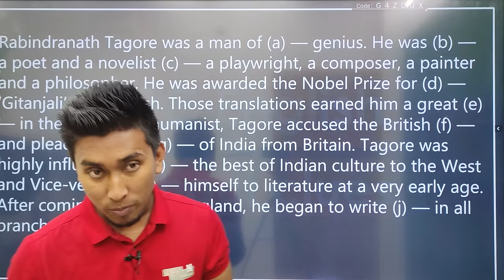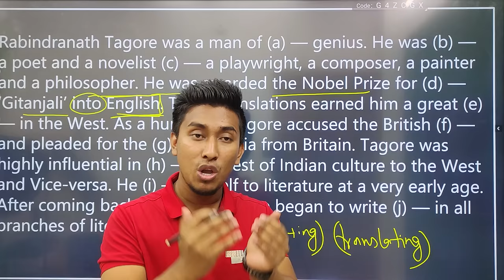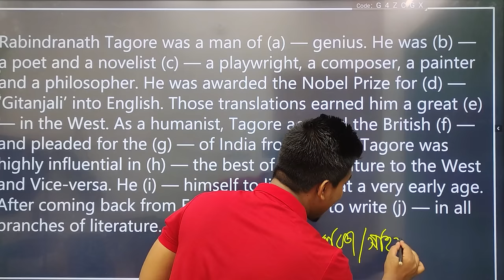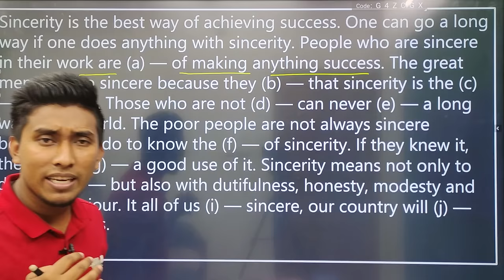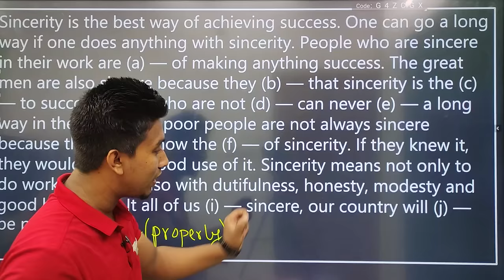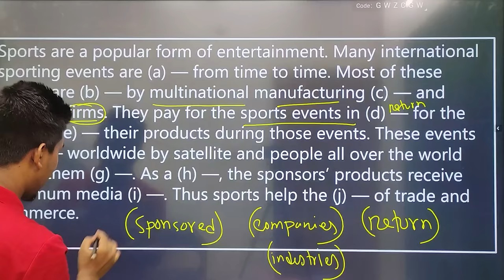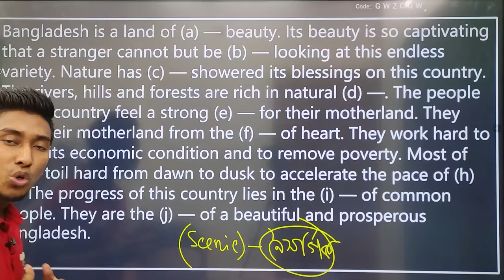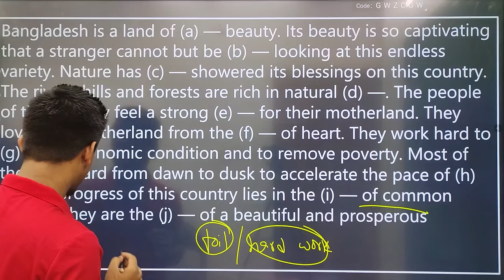HSC Without Clues | HSC English | Pro With Swadhin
HSC 2022 English Final Suggestion || First Paper & Second Paper || 100% Common. English Suggestion.